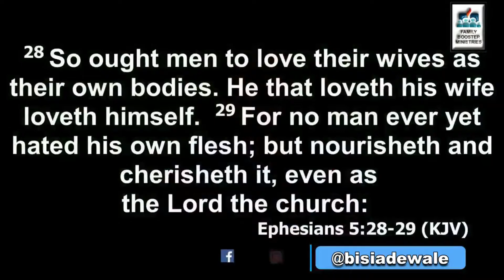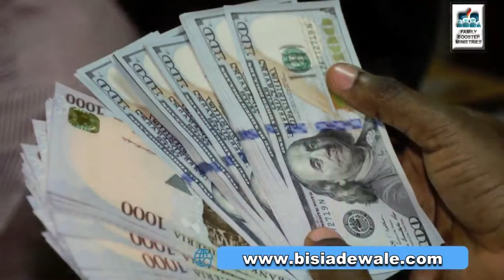FAMILY LIFE LINE 2-SIX WAYS TO LOVE A WOMAN(Part 2)w/Bisi Adewale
This is the link to the first video